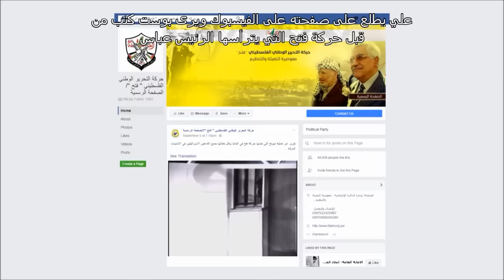هل تتذكرون علي؟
أريد أن تتخيلوا يوما في حياة طفل فلسطيني يبلغ 13 عاما. سأسميه علي.
علي يصحو. قبل أن يذهب إلى المدرسة,  يذهب علي إلى تدريب لفريق كرة قدم أطلق عليه اسم دلال المغربي, وهي إرهابية فلسطينية قتلت 37 ركاب حافلة إسرائيليين.

في المدرسة, علي يحضر فعالية ترعاها وزارة التربية والتعليم الفلسطينية تكرم بهاء عليان الذي قتل العام الماضي ثلاثة مواطنين إسرائيليين.

خلال عودته ماشيا إلى بيته, علي يطلع على تمثال نصب مجرد قبل عدة أسابيع من قبل السلطة الفلسطينية لتكريم أبو السكر الذي فجر قنبلة في وسط أورشليم وقتل 15 إسرائيليا.

عندما يدخل علي بيته, هو يشغل التلفاز ويشاهد مقابلة مع مسؤول فلسطيني كبير اسمه جبريل الرجوب الذي يقول إن لو كانت بحوزته قتبلة نووية لكان يفجرها فوق إسرائيل هذاك اليوم.

علي يفتح جهاز الراديو ويسمع مستشار الرئيس عباس سلطان أبو العينين يحث الفلسطينيين, وهذا اقتباس, على "قطع رقبة أي إسرائيلي أينما تجدونه".

علي يطلع على صفحته على الفيسبوك ويرى بوست كتب من قبل حركة فتح التي يترأسها الرئيس عباس ويصف المجزرة التي أودت بحياة 11 رياضيا إسرائيليا في أولمبياد ميونخ كأنها "عملية بطولية".

على اليوتيوب يشاهد علي فيديو للرئيس عباس نفسه يقول "نرحب بأي قطرة دم تسفك في القدس". هذا هو اقتباس مباشر.

خلال العشاء, علي يسأل أمه ماذا سيحدث إذا قام هو بقتل يهودي وتم اعتقاله لاحقا.

هذا هو ردها على سؤاله: هي تقول له إنه سيحصل على راتب بقدر آلاف الدولارات شهريا يدفع له من قبل السلطة الفلسطينية. هي تقول له إنه سيحصل على مبالغ مالية اكبر لو قتل عددا أكبر من اليهود.

وعندما سيتم الإفراج عنه من السجن هو سيحصل يالتأكيد على وظيفة في السلطة الفلسطينية.

أيها السيدات والسادة, كل ما وصفته حصل بالفعل وهو حقيقي. هذا يحدث يوميا وبدون هوادة.
للأسف, علي يمثل مئات الألوف من الأطفال الفلسطينيين الذين يتعلمون الكراهية كل لحظة وكل ساعة.

هذا هو تنكيل بالأطفال.